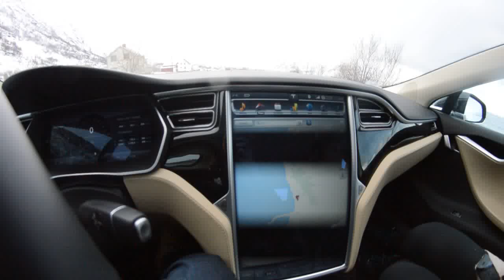Moja Tesla. Miasto Årviksand na wyspie Arnøya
Oryginalny dzwiek usuniety, poniewaz w radio lecial kawalek:
Uptown Funk - Mark Ronson feat. Bruno Mars
i przez to film byl zablokowany w 242 krajach (w tym w Polsce i Norwegii)